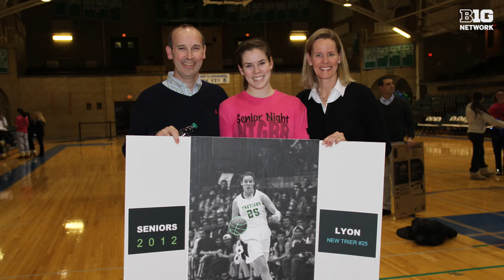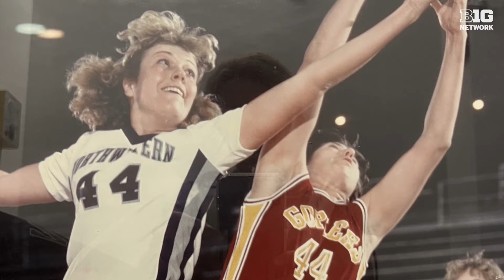Spotlighting Maggie Lyon and Karen Umlaf | Northwestern Women's Basketball | On The Court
Once Wildcats on the court and now leading from the sidelines - Maggie Lyon and Karen Stack Umlauf bleed purple for Northwestern.